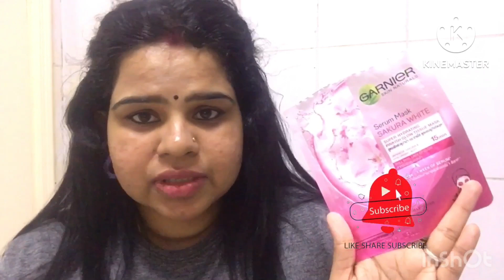✨❤️‍🔥നിങ്ങൾ ഇത് തെറ്റായിട്ടാണോ ഉപയോഗിക്കുന്നത്? ?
Are you using sheetmasks the right way for maximum benefit. Watch this video completely before using sheet mask